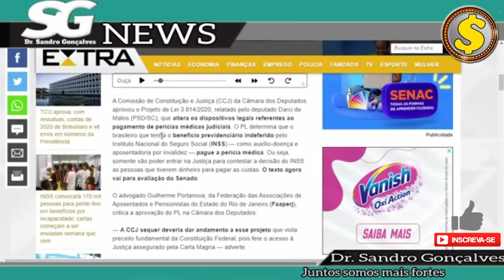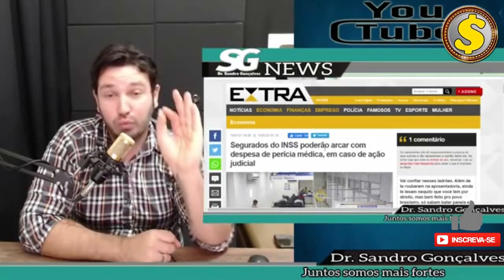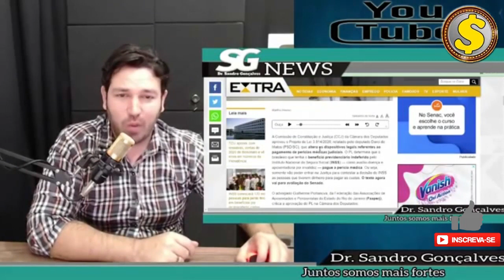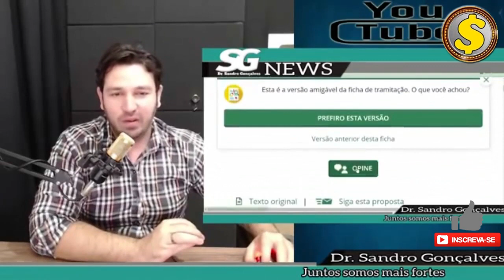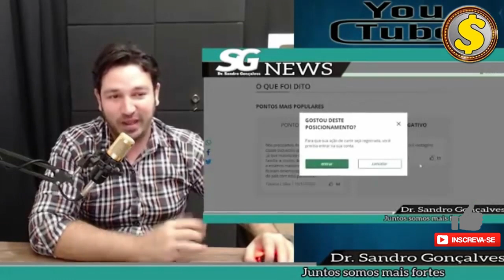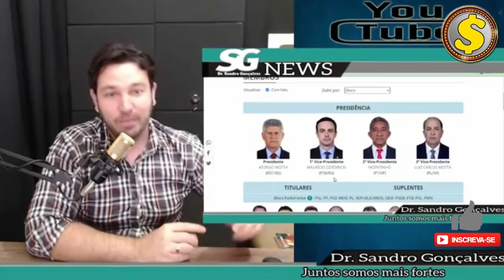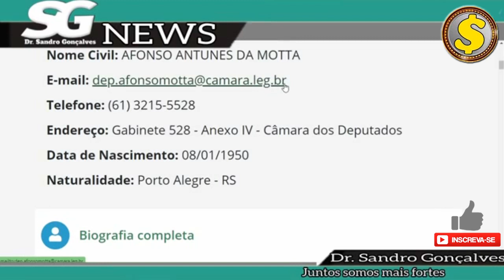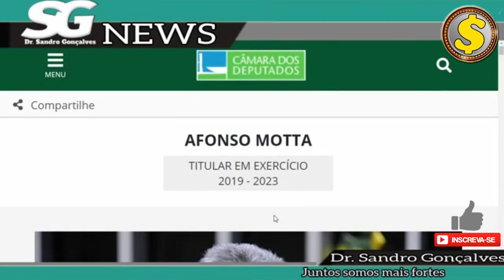Boa notícia sobre a margem social | margem de 5 | 14 salário inss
Fim da margem de 5
margem social
maior erro do pobre
como ficar rico
como deixar de ser pobre
como enriquecer

Inss, aposentados, noticia para aposentados, grana extra aposentados, ultimas noticias inss, inss

ultimas noticias, consignado inss, empréstimo consignado, margem empréstimo, consignado, empréstimo e

crédito consignado se esses temas te interessam está no lugar certo.

➡ CONHEÇA O NOSSO NOVO CANAL DO YOUTUBE - GOLAÇO O NOME DO GOL

Fale com as atendentes da Show Cred:
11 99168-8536 apenas whats app ou ligue 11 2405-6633

PRECISAMOS EVITAR ESSA APROVAÇÃO E FIM DOS 5%!!! COBRE AGORA OS PARLAMENTARES e GOVERNO para VETAR o ARTIGO 54-E do PL 1805/2021

LIDERANÇAS DO GOVERNO:
- Senador Fernando Bezerra Coelho

erros dos pobres
como ficar rico
como enriquecer como ganhar dinheiro
como juntar dinheiro
como poupar dinheiro
como sair da pobreza
como parar de ser pobre
maiores erros dos pobres
maiores acertos dos ricos
M&1P$V[V
aposentado
consignado
refinanciamento
inss
emprestimo
financeira
margem
inss
consignados
emprestimos
aposentados
financeira
inss empréstimo
inss margem livre
noticias inss
extrato inss
meu inss
informações inss
informação inss
aposentados e pensionistas
14 salario
décimo quarto salario
suspensão empréstimo
suspensão empréstimo consignado
14 salario
décimo quarto salario
decimo quarto
décimo quarto
consignado inss
emprestimo inss
joao financeira
inss 2021
dinheiro
14 salario
14 salario inss
decimo quarto
margem 45